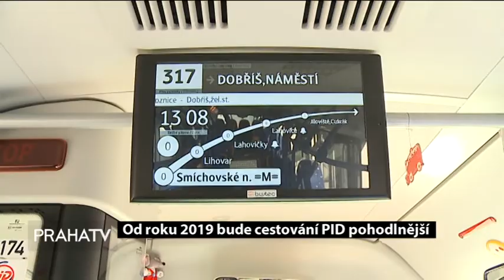Nové standardy pro autobusovou dopravu přinesou vyšší kvalitu do města i regionu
Od roku 2019 budou platit přísnější pravidla pro autobusy Pražské integrované dopravy - v nových autobusech nebude chybět klimatizace, pohodlné sedačky či moderní odbavovací a informační systém. Samozřejmostí bude také bezbariérovost.